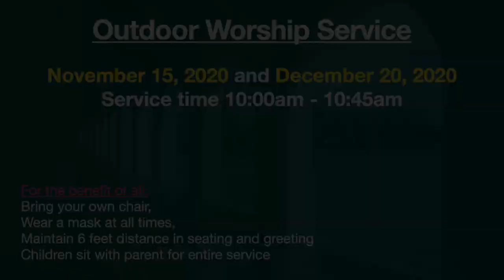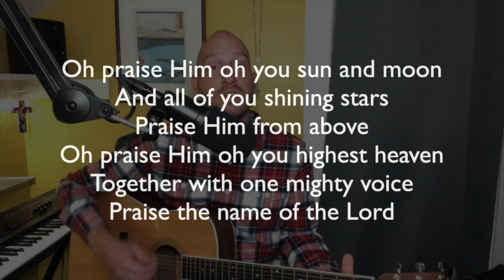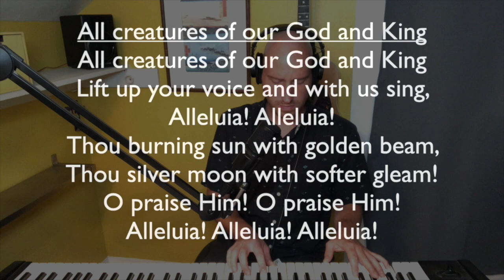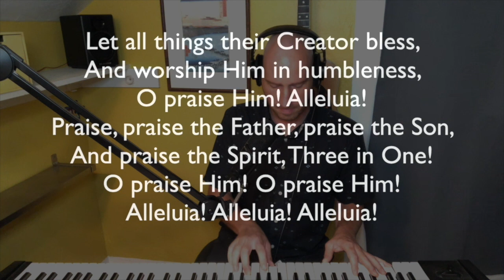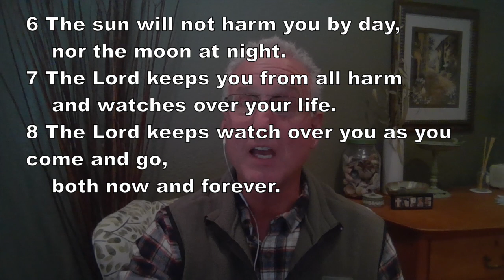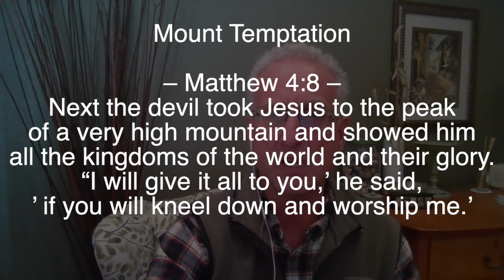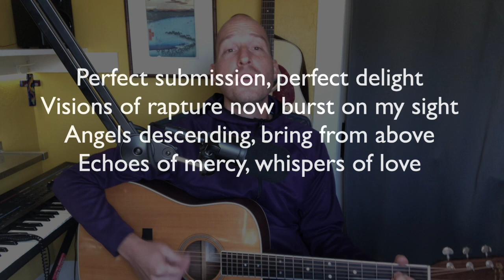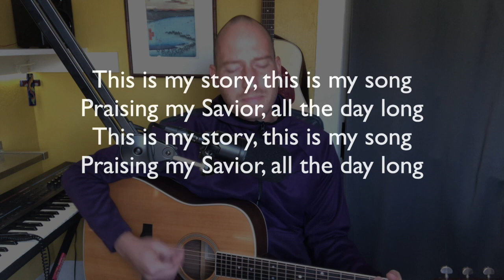Mount Soledad Worship Service 11-15-20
Mount Soledad Presbyterian Church Worship Service
November, 15 2020
John Moser